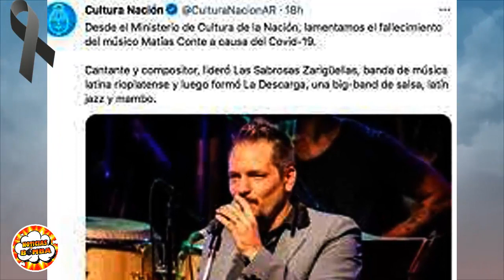¡ ULTIMA HORA ! LAMENTABLE NOTICIA ! Luto en el ESPECTACULO Sucedió HOY ! Mu3re Famoso cantante.